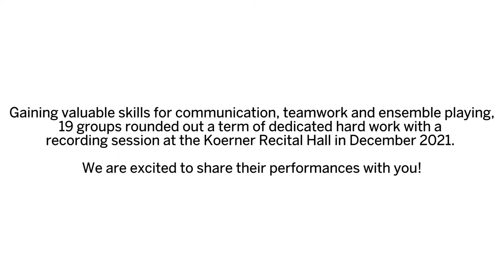VAM Chamber Music Winter 2021 Concert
A virtual concert featuring 19 groups from the VAM Chamber Music Program. As a COVID-19 safety measure, the concert was recorded without a public audience. Recorded in December 2021.

0:00:28 Eastmain Trio - Jean Choi, violin; Katie MacLachlan, viola; Jasper Cai, cello; Rebecca Wenham, coach
0:03:11 Gatineau Trio - Bella Liu, violin; Serena Qu, cello; Hannah XinRan Yang, piano; Rebecca Wenham, coach
0:07:47 Goulding Quartet - Chloe Goulding, Emma Goulding, violin; Julia Goulding, viola; Joseph Goulding, cello; Tawnya Popoff, coach
0:12:39 Hornbeam Quartet - Michi Yu, Stella Ivanovic, violin; Claire Shen, viola; Lucas Guo, cello; Tawnya Popoff, coach
0:19:07 Bonanza Trio - Sofija Dimtrijevic, violin; Allan Crawford, cello; Jocelyn Lai, piano/coach
0:26:28 Intermediate Flute Quartet - Kylie Ng, Chloe Wong, Annie Cai, Grace Cho, flute; Paul Hung, coach
0:37:25 Acer Brass Quartet - Mackenzie Harris, Eric Bohan Cao, trumpet; Otis Peake, French horn; Stephen Franklin, baritone; Kristy-Lee Audette, coach
0:43:53 Pi Trio - Adam Ngui, violin; Qiuzi Nini Lu, cello; Allen Ding, piano; Joseph Elworthy, coach
0:51:05 Hayes Trio - Hyden Ho, violin; Charlie Goulding, cello; Rachel Yip, piano; Jonathan Lo, coach
1:06:04 Humber Quartet - Isabella Wang, Arabella Khu, violin; Jiseok Kim, violin/viola; Kaylin Lam, cello; Tawnya Popoff, coach
1:13:57 Crow Quartet - Jae Park, Alexandra Hui, violin; Hallie Young, viola; Maaya Gillham, cello, Rebecca Wenham, coach
1:19:21 Senior Flute Quartet - Sabrina Wing Ting Mo, Smile Xiao Wei Chow, Milton Fu, Christy Hung, flute; Paul Hung, coach
1:36:25 Athabasca Trio - Mio Nakajo, violin; Alice Lee, cello; Henry From, piano; Jonathan Lo, coach
1:44:13 Mackenzie Trio - Aaron Kang, violin; Jocelyn Zhang, cello; Rosie Lin, piano; Ian Parker, coach
1:51:57 Nottoway Trio - Sebastian Hyland, violin; Trevis Wong, cello; Valerie Tsang, piano; Ian Parker, coach
2:03:34 Aspen Quintet - Ken Hung, Joseph Zheng, violin; Lincoln St. John, viola; Julian Lee De Vita, cello, Ryan Gao, clarinet; Tawnya Popoff, coach
2:21:28 Kootenay Trio - Hannah Elworthy, violin; Phoebe Lan, cello; Ivy Fan, piano; Ian Parker, coach
2:31:16 Niagara Quartet - Justin Junwoo Ha, violin; Heather Elworthy, viola; Alice Lan, cello; Edward Duan, piano; Ian Parker, coach
2:45:10 Cedar Quartet - Norah Mix, Mio Nakajo, violin; Johnny Huang, viola; Julian Lee De Vita, cello; Tawnya Popoff, coach